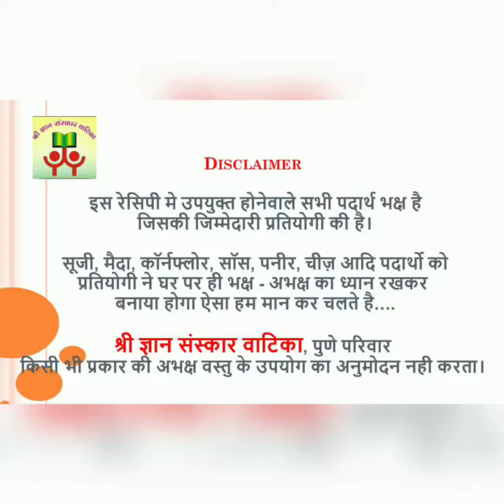Jain Masterchef - Corn puff (SGSV241)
Shree Gyan Sanskar Vatika  presents Jain MasterChef
Corn Puff by Prachi Oswal